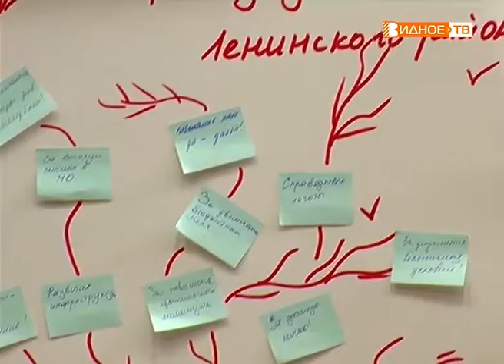"Молодые избиратели" - интеллектуальная викторина